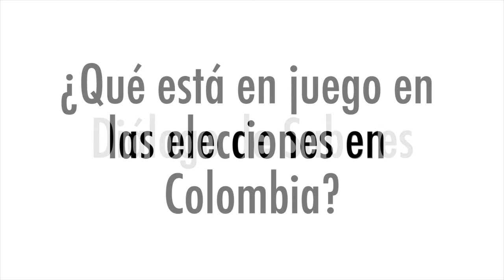Diálogo de Saberes ¿Que está en juego las próximas elecciones en Colombia? Legislativas, 2018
En este clip algunas reflexiones de las y los participantes del diálogo de saberes sobre ¿Qué está en juego en las próximas elecciones en Colombia?, realizado el pasado miércoles 7 de marzo en la Corporación Con-Vivamos. La iniciativa surge de la necesidad de generar espacios de reflexión sobre los retos y perspectivas de la participación, teniendo en cuenta el contexto de violencia, asesinato de líderes y lideresas sociales, polarización, saboteo a las campañas electorales y banalización de la representación política que se está dando en el país.
@Red Nacional en Democracia y Paz